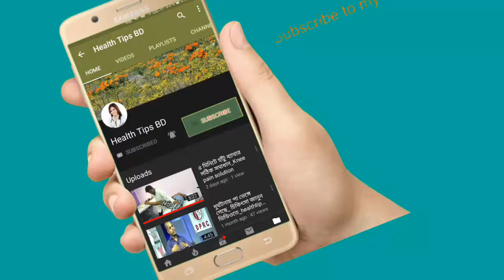সহজেই হাঁটু ও কোমর ব্যথা মুক্ত থাকুন_remove_pain.part_03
keyword...